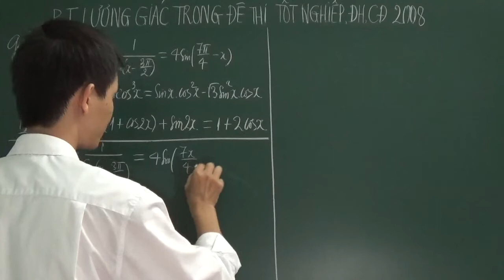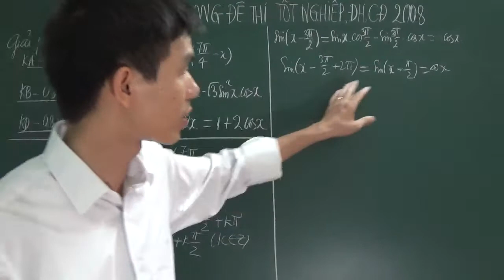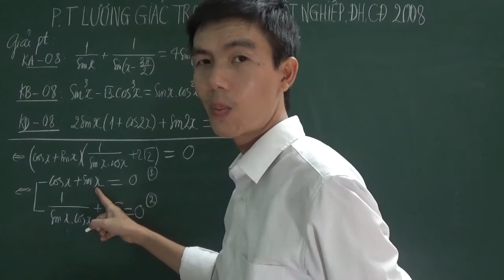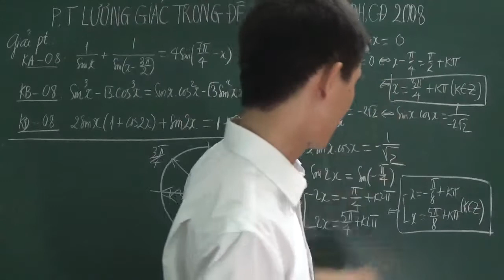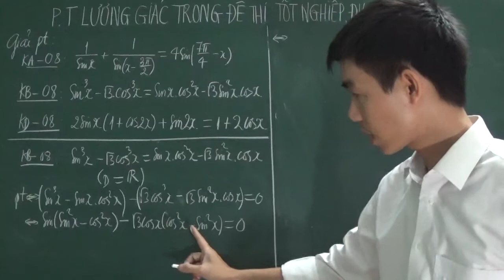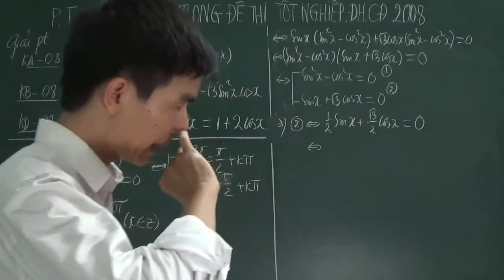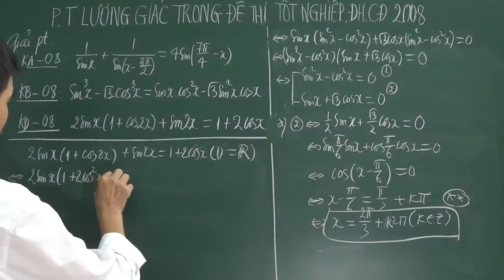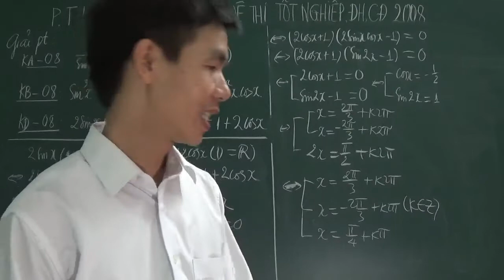[Toán 11] - Phương trình lượng giác trong đề thi Đại học môn Toán khối A, B, D năm 2008